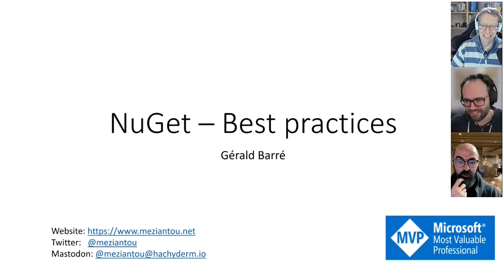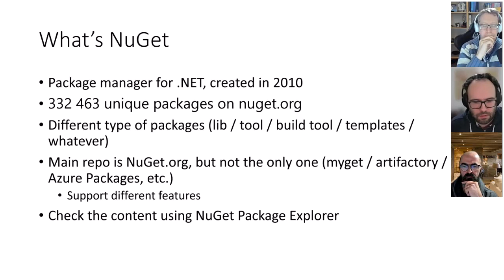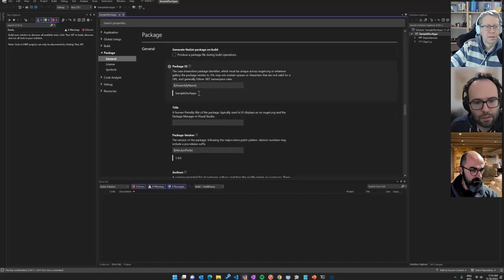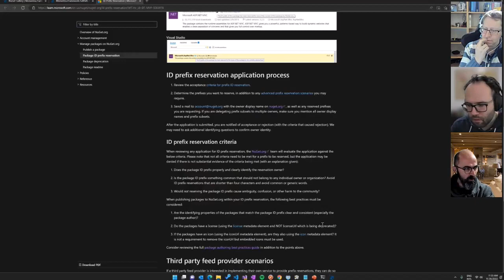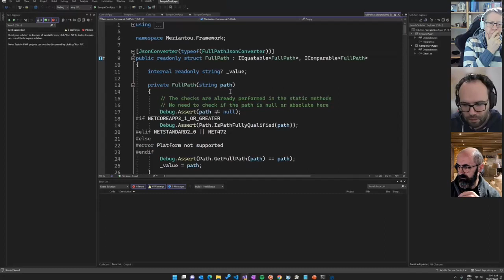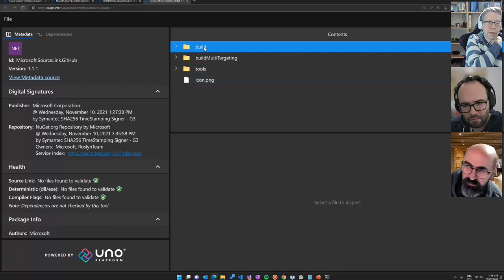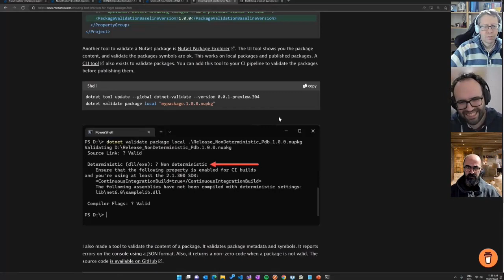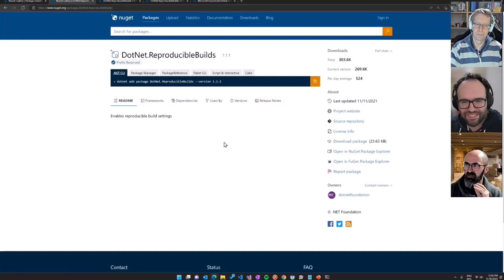#88 Comment faire un bon NuGet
Dans cet épisode, Gérald Barré nous donne tous les détails sur le contenu de packages NuGet et comment les créer facilement.